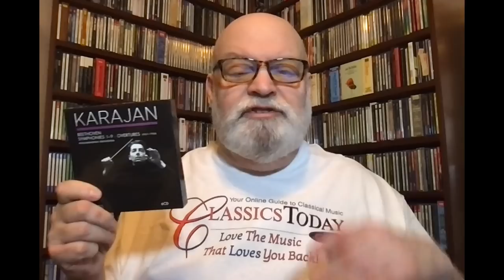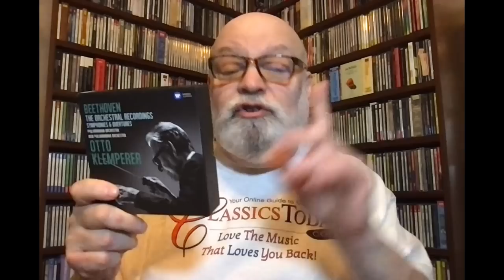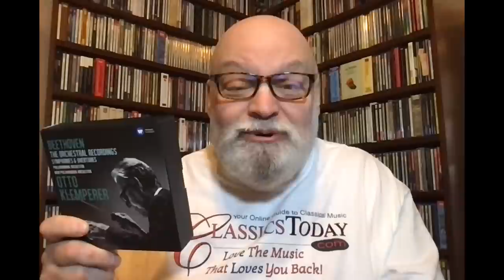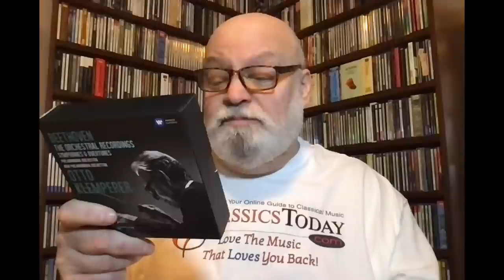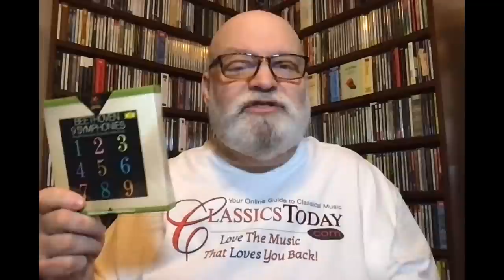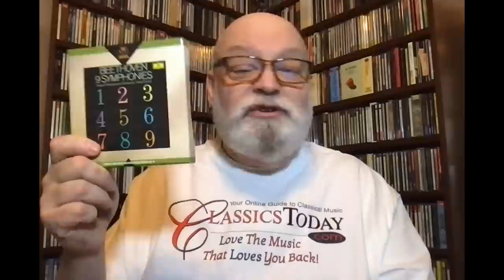Random Reviews No. 29 (Beethoven Cycles by Karajan, Klemperer, Dorati)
1. Beethoven: 9 Symphonies and Overtures. Philharmonia Orchestra, Herbert von Karajan (cond.) Warner
2. Beethoven: 9 Symphonies and Overtures. Philharmonia Orchestra, Otto Klemperer (cond.) Warner
3. Beethoven: 9 Symphonies. Royal Philharmonic, Antal Dorati (cond.) DG